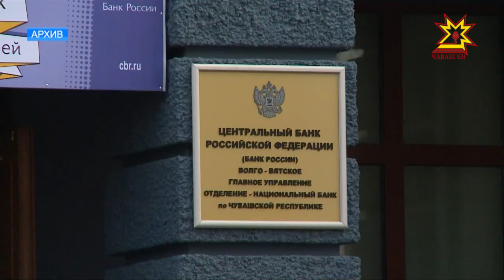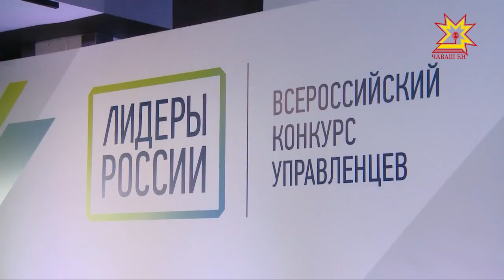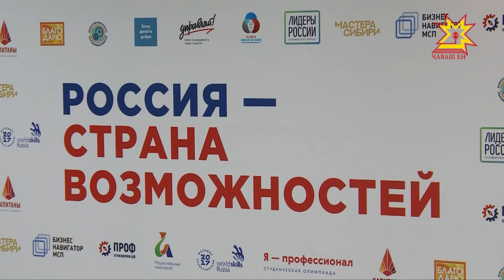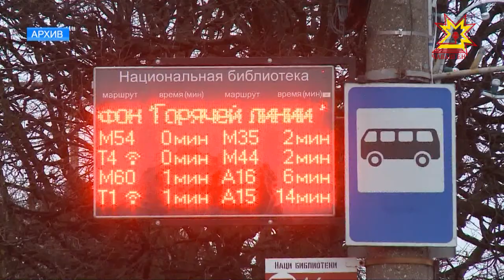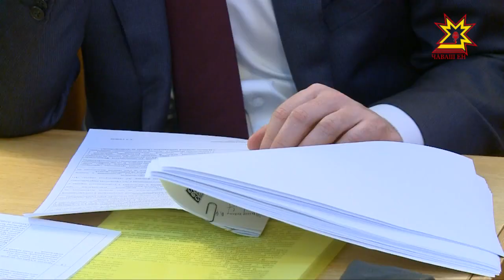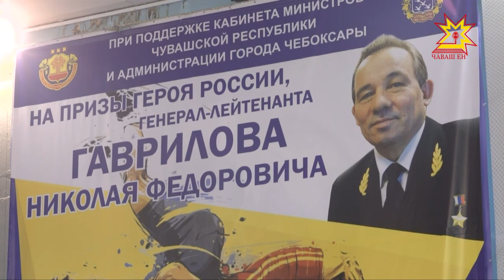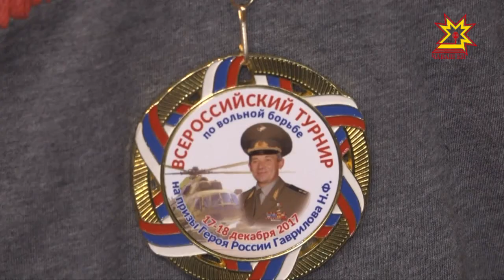Республика 18.12.2017 на русском языке. Вечерний выпуск